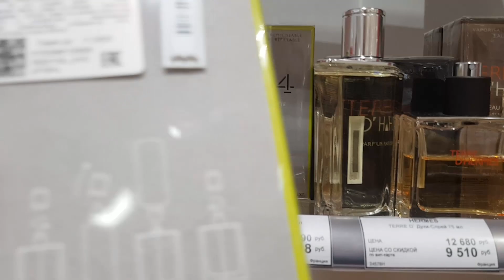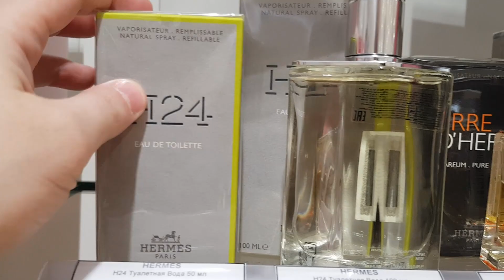Hermès H24 новый мужской аромат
Всем привет ,сегодня на обзоре новый мужской аромат  H24 Hermès
В комментариях напишите какой ваш любимый аромат  от Hermès  и как вам мужской аромат  H24 Hermès ?

Почта